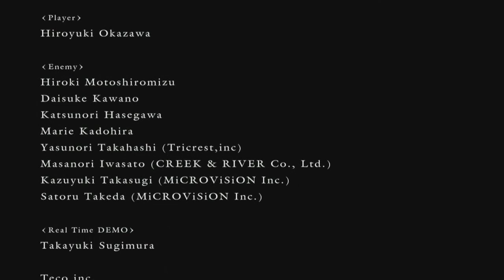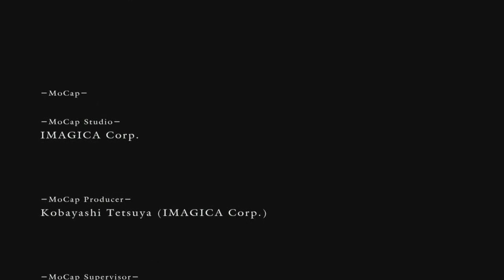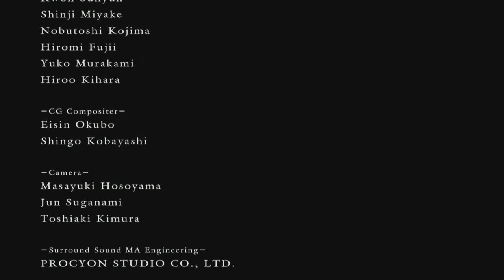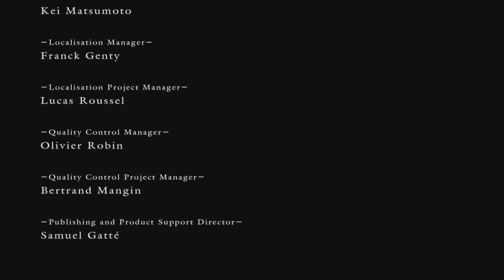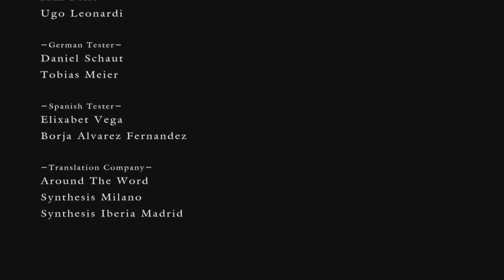Dark Souls - Walkthrough Part 50 - Vamos Kill - Kiln o t First Flame - Lord Gwyn - Link The Fire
In this Part i finaly finish up the game. But before entering the Kiln of the First flame i head to snuggly and exchange Manus soul for the Pursuers spell.

I allso kill Blacksmith Vamos down in the Catacombs.

I did forget to do some things before ending the game.

Iforgot to pick up Witch Beatrice's armor & Catalyst in Valley of Drakes.

I'm sure i forgot some other random stuff to but it willbe covered in the upcomeing NG+ Walkthrough i'm planning to do with this very same Characer.

I hope u have enjoyed watching an i'll seyou another time. Pz